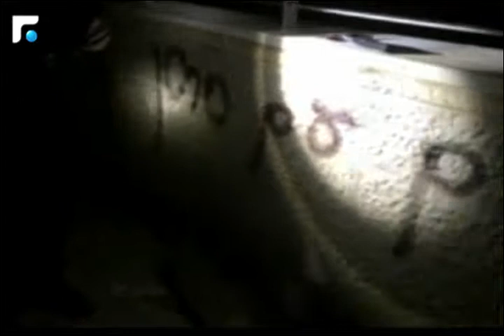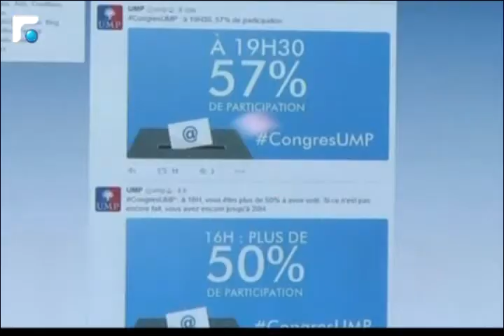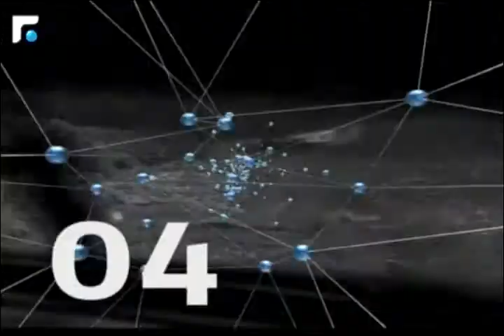النشرة الارمنية Armenian News - հայկական լուրեր 30/11/2014